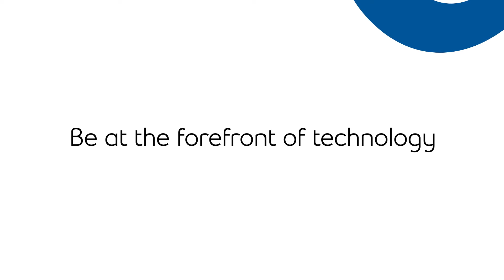Help build the future of Canadian technology and communications at Bell.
Focused on driving major change in innovation and technology, Bell is one of the fastest growing tech companies in Canada.    If you want to work in a collaborative environment and build the latest innovations in AI/ML, 5G, Cloud, Cyber Security, and software development, come check us out. Be sure to apply for our award-winning Internship and Graduate Leadership Programs and jump-start your career today!